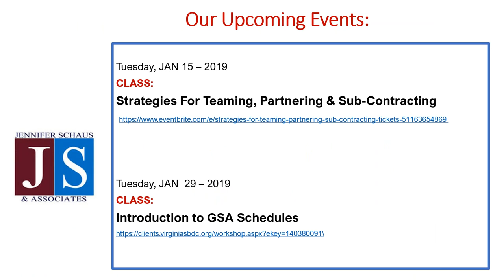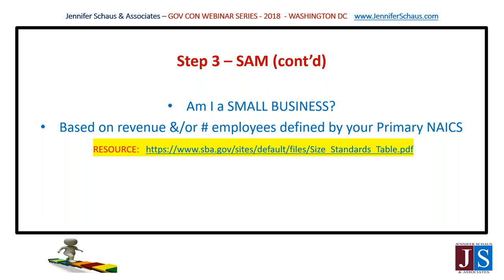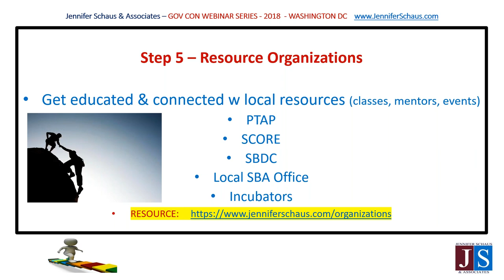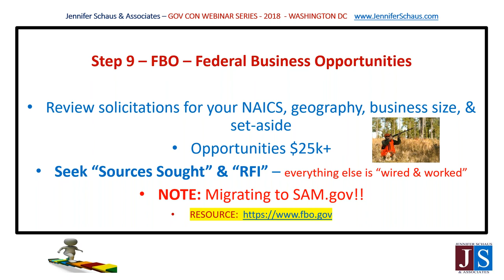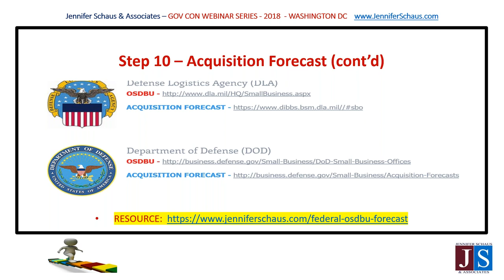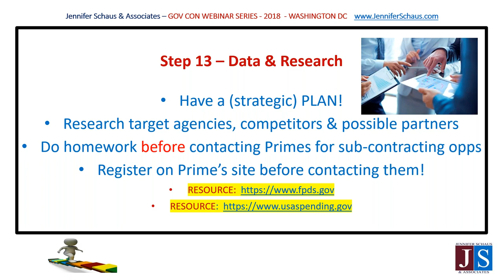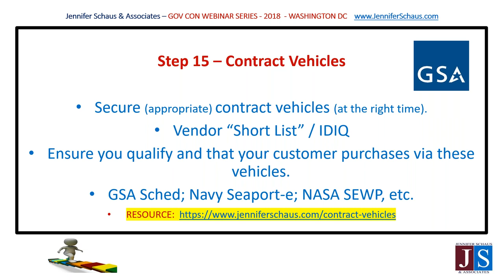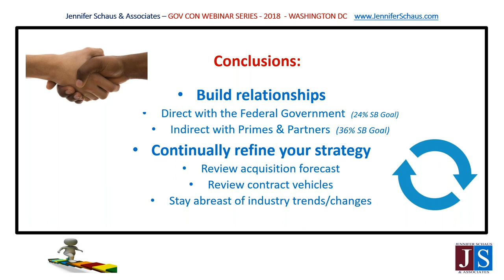Government Contracting - Getting Started In Federal Contracting - Win Federal Contracts